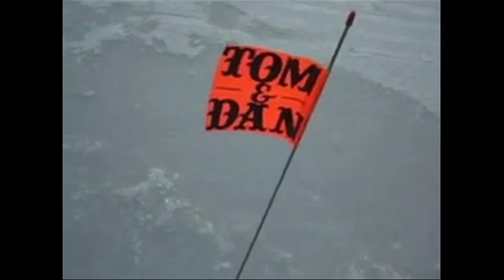Snoots fishing with Jay. (The Mayor of Boston.)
Jay has been an email friend and a listener for a very, very, very long time. So long in fact that now he's now a real friend of the show and a constant supporter. He sent us this video a few months back. (Yes months...I know...I'm really sorry Jay. I'm a slacker. I'm not sure if you remember this or not but I quit my fucking day job!)

Enjoy...he's like Bear Grylls but likes ska and punk music.

dd